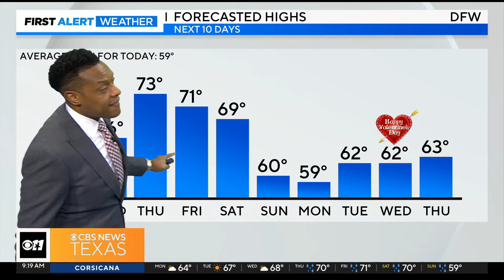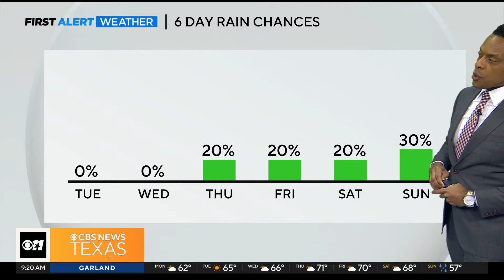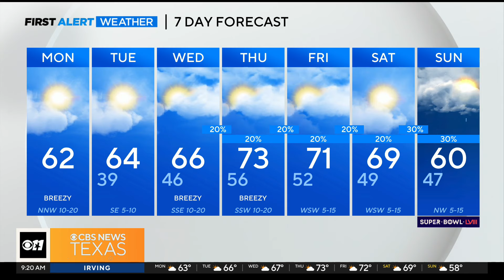Pleasant temperatures stick around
Your Monday will be breezy.